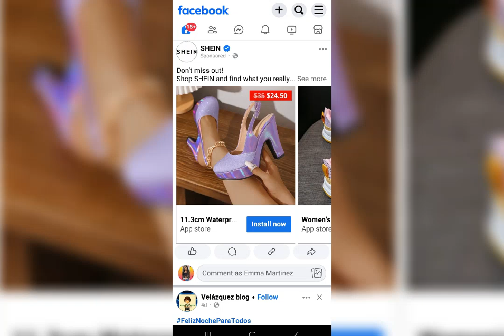I'M Burning My Stinking Sneakers 🔥🔥🔥🔥🔥🔥🔥🔥🔥🔥🔥🔥🔥🔥🔥🔥🔥🔥🔥🔥🔥🔥🔥🔥🔥🔥🔥🔥🔥🔥🔥🔥🔥🔥🔥🔥🔥🔥🔥🔥🔥🔥🔥🔥🔥🔥🔥🔥🔥🔥🔥🔥🔥🔥🔥🔥🔥🔥🔥🔥🔥🔥🔥🔥🔥🔥🔥